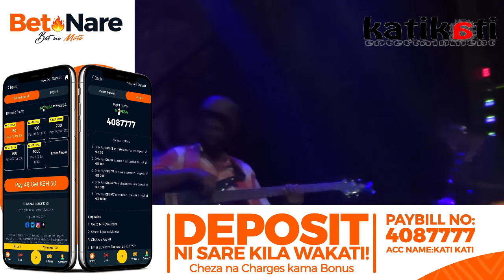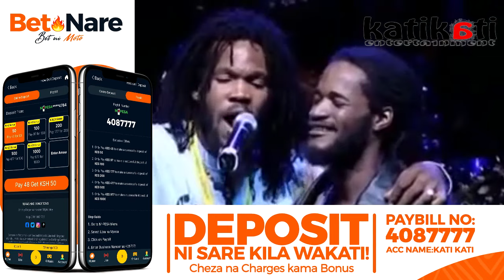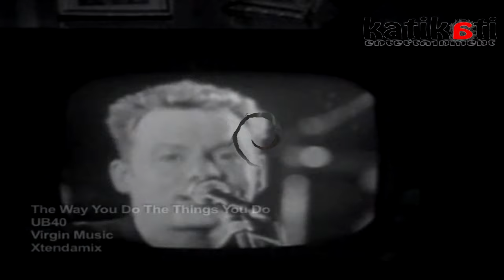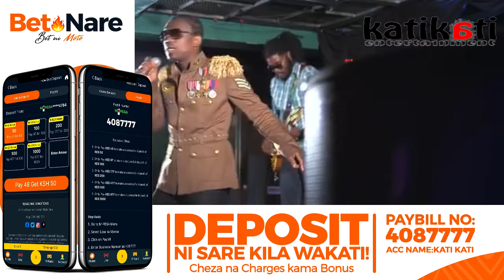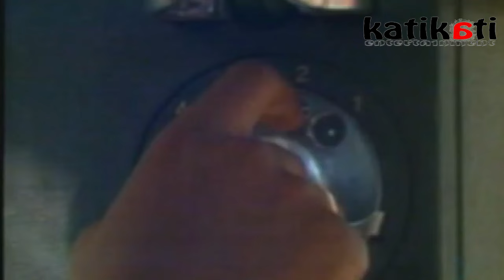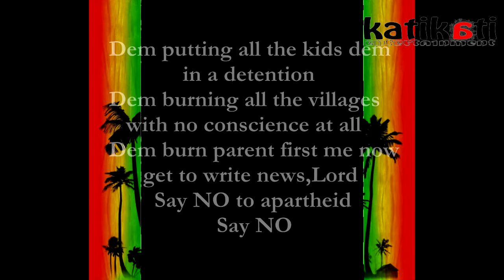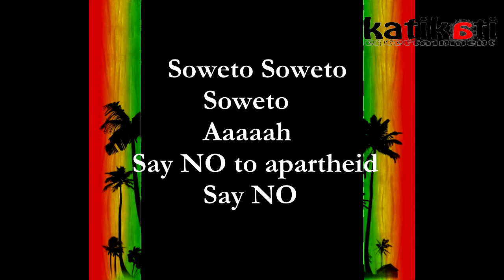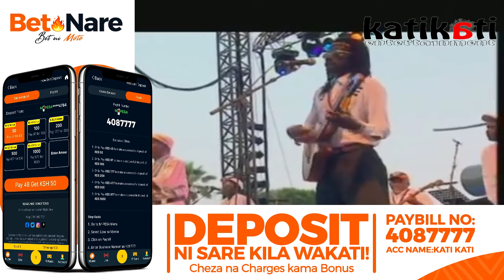BEST OF REGGAE ROOTS MUSIC VIDEO MIX - DJ HAVEX KATIKATI ENT